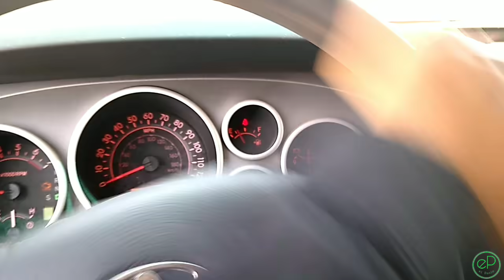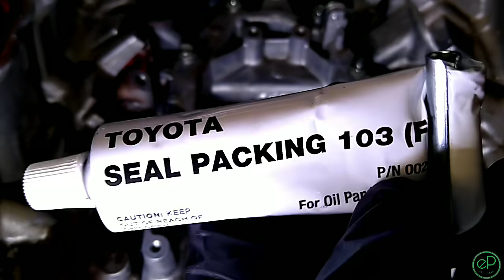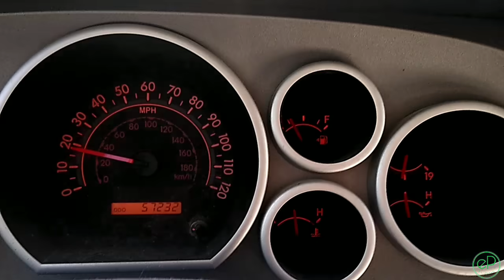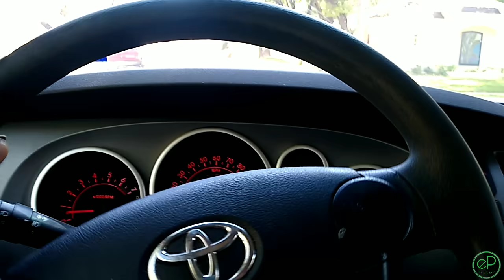TOYOTA TUNDRA se CALENTO !! Y si se DAÑA el MOTOR 5.7 ??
TOYOTA TUNDRA se CALENTO !! Y si se DAÑA el MOTOR 5.7 ?? en este video te muestro un Toyota Tundra con el motor 5.7 que se esta calentando porque tiene fugas de coolant o anticongelante y puede dañar el motor si se sobrecalienta y se pueden dañar los empaques de las cabezas , si te gusta la mecanica el diagnostico automotriz y usar el escaner automotriz Launch X 431 como si fueran clases de mecanica te invito a subscribirte al canal de el Panin Auto Diagnostics el panin autodiagnostico el panin si aun no lo has hecho Saludos y Bendiciones 👍.

1/2 DEWALT
1/4 DEWALT
3/8 MILWAUKEE